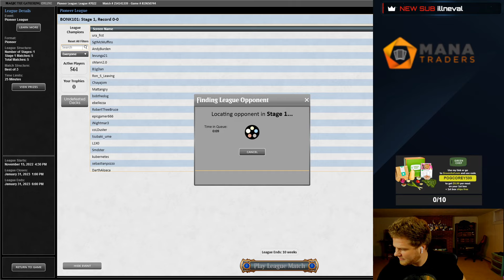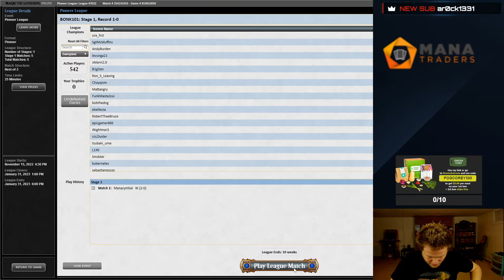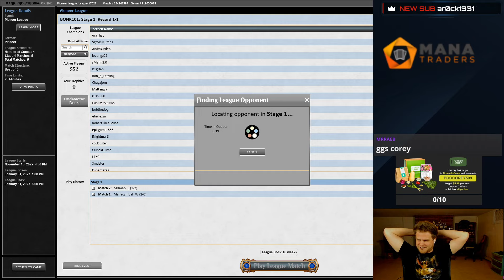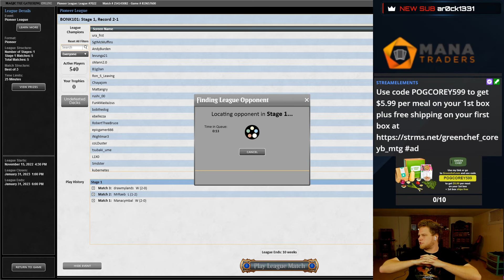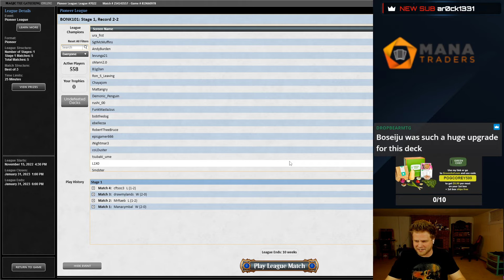Izzet Iconoclast is REALLY fun l Pioneer l Stream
Do you want to try Green Chef?! Here is the link to save a ton of cash!

ManaTraders: Do you want to play this deck on MTGO?